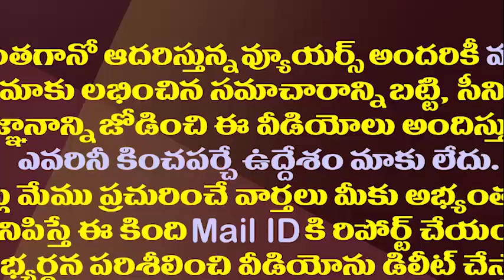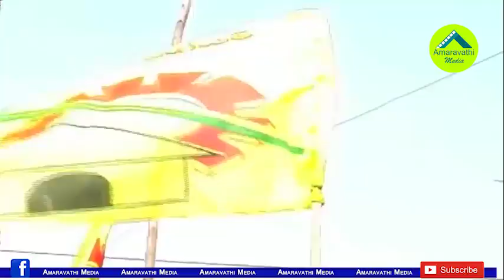మాజీలకు కేరాఫ్ గా మారుతున్న టీడీపీ||Tdp these senior leaders are loss their MLC post